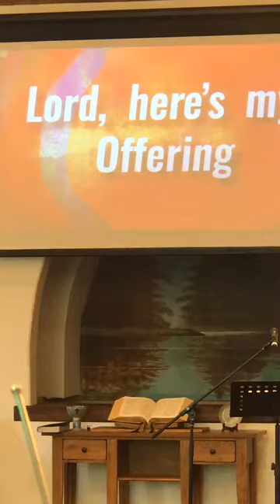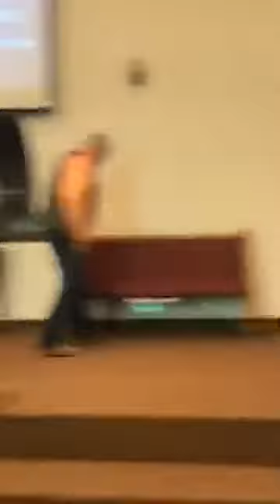Dover Christian Church service May 10,2020